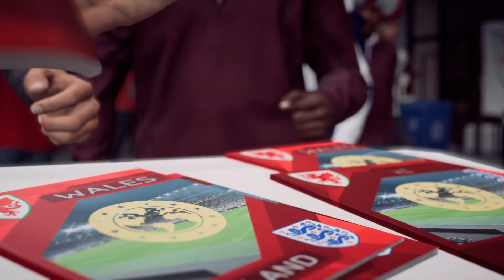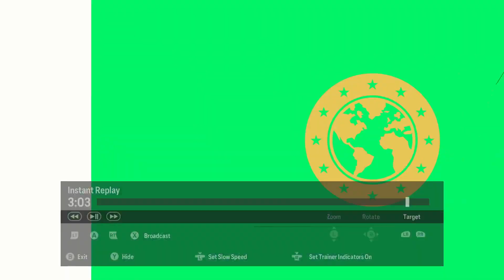FC 24 Wales v England - Leg 1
CPU v CPU
Bad Back. New Year's Eve - Computer provides the entertainment
Home & Away - 2 Leg Fixture
Wales at Home, against England